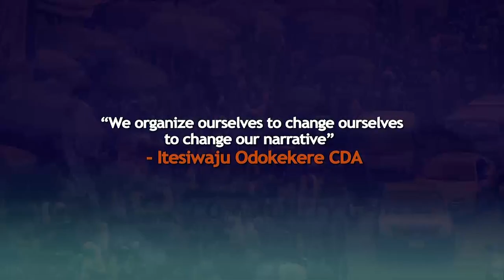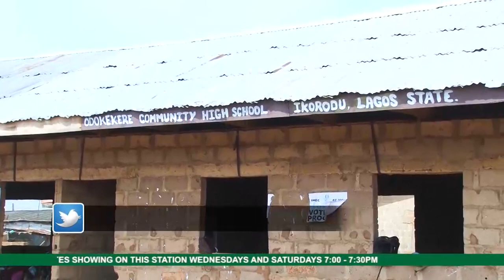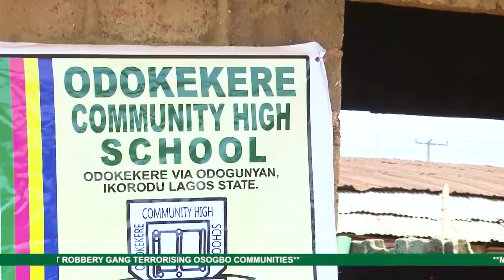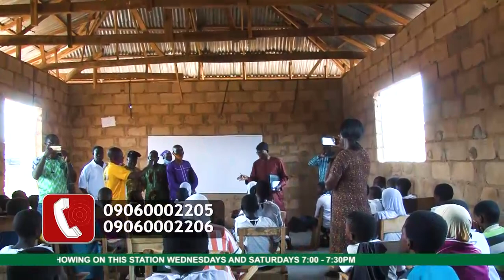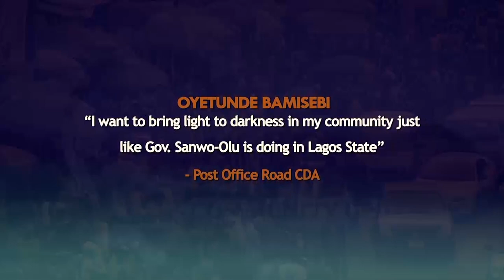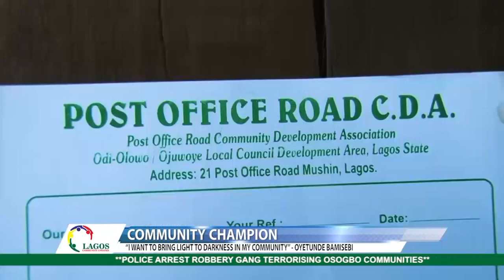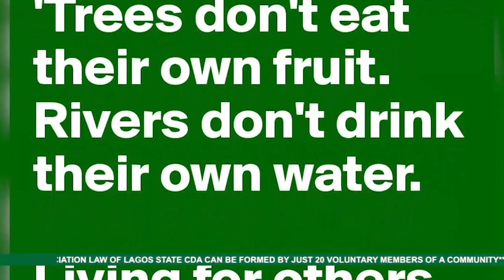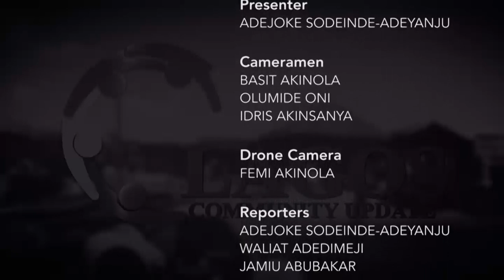Lagos Community Updates | EP94 | ITESIWAJU ODOKEKERE CDA | IKORODU NORTH LCDA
We organize ourselves to change our narrative